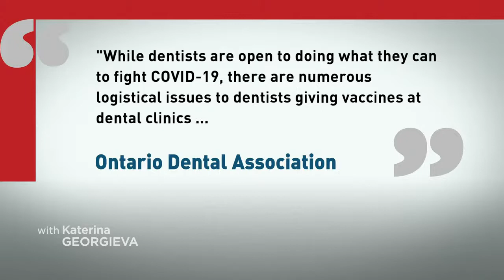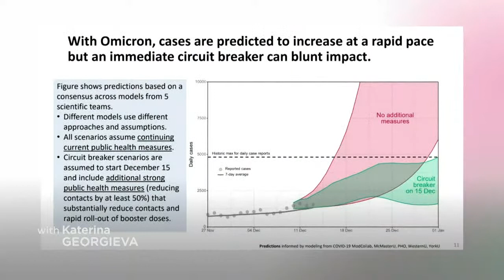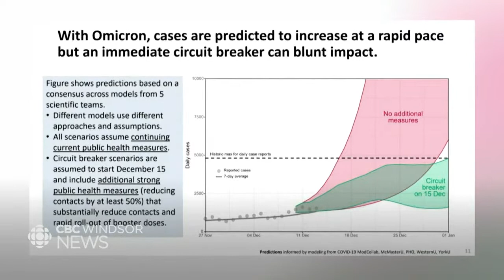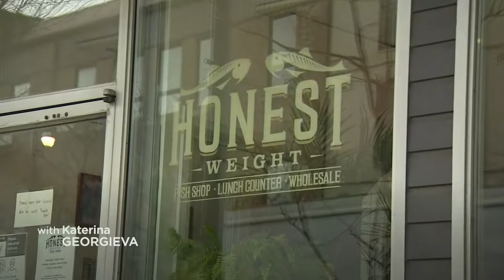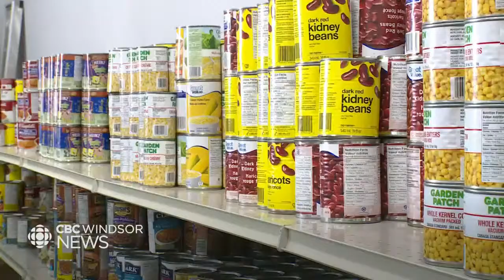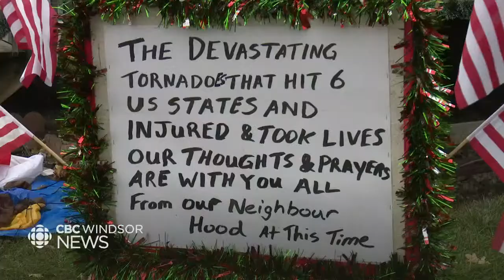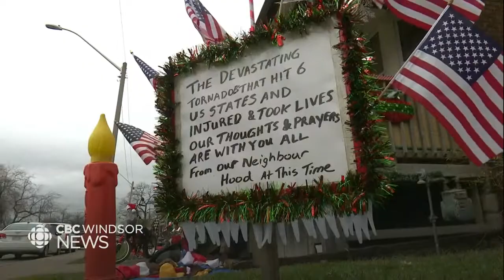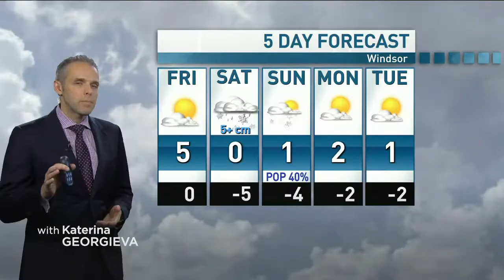CBC Windsor News at 6: Dec. 16, 2021